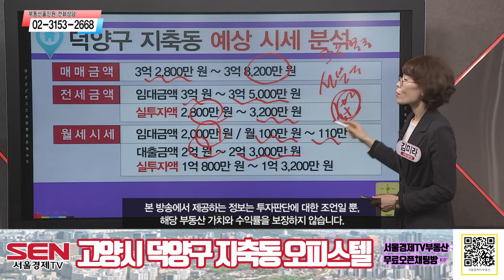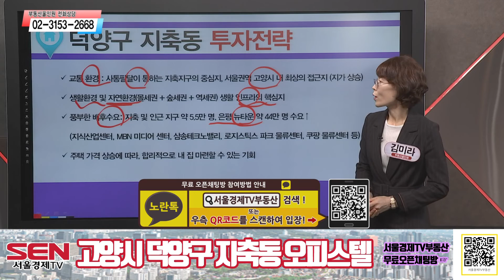[오피스텔] 녹지공간 풍부하고 생활 편의성까지 좋은 덕양구 지축동!!_김미라 이사 │ 매물소개 (덕양구 지축동)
3호선 지축역 역세권에 위치한 복층형 3룸 구조 오피스텔!
GTX-A 개통 시 서울 업무지구로 이동편리!